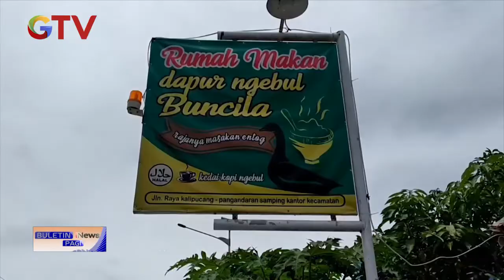Menikmati Cabe Garam Daging Entok di Pangandaran BuletiniNewsPagi 09/03